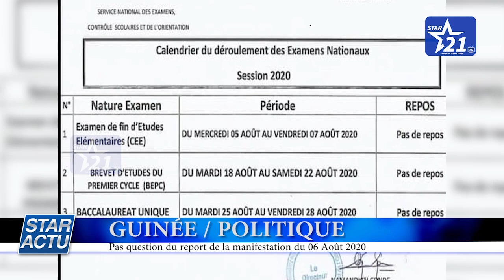GUINÉE / POLITIQUE : pas question du report de la manifestation du 06 août 2020